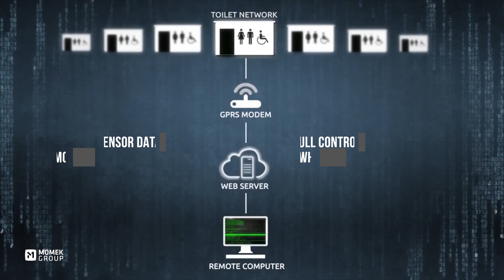MOMEK Group - PT Modular 3.0 Euro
Fleksible toalettløsninger.

Det finnes en løsning uavhengig av tilgang på infrastruktur.

PT Modular 3.0 Euro har integrerte tanker for vann og avløp og trenger kun å koples til strøm.

Flexible toilet solutions.

There is a solution regardless of access to infrastructure.

PT Modular 3.0 Euro has integrated tanks for water and drainage and only needs to be connected to power.